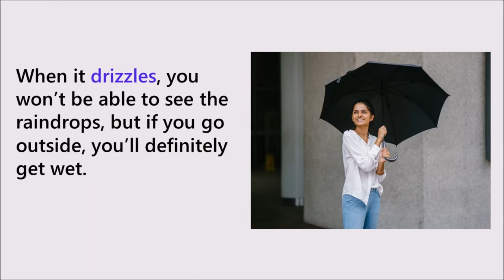Useful English words - drizzle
Spend less than a minute to learn a useful English word - DRIZZLE. Do you know what kind of rain DRIZZLE is?

Get ready for everyday conversation and real life English use in just a few minutes twice times a week. Study English with us to improve your communication skills and build up your confidence.